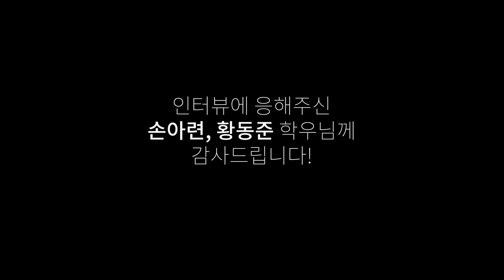[서강공감] ep 1 같은 듯 다른 학내 언론사 - SGBS & 서강학보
서강공감 : 서강인이라면 누구나 공감할 수 있는 이야기들

첫번째 에피소드의 주인공은 학내 언론사 'SGBS'와 '서강학보'입니다.
SGBS는 학내 유일의 종합 방송국이며,
서강학보는 2주마다 발간되는 학내 유일의 언론사입니다.

 SGBS와 서강학보가 직접 말해주는 언론사 활동,
영상을 통해 알아보아요!